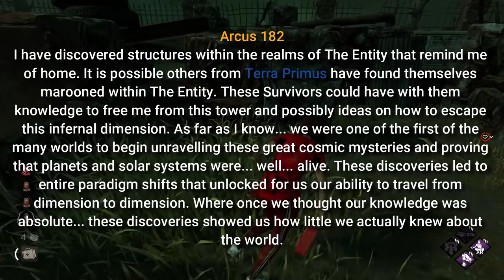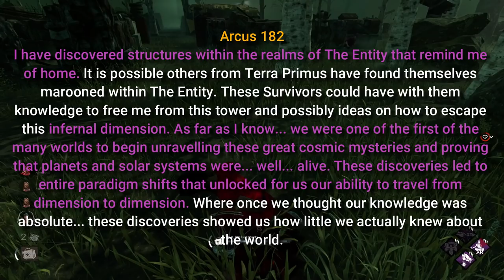The Observer’s Dark SECRET! (Dead by Daylight Theory)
The identity of the Observer is something we have discussed a few times throughout these theory videos. Suggesting he’s the Nurse’s husband as well as Felix’s father… but maybe we’re thinking about it in the wrong way. Today we are going to explore what is likely the best exploration of the Observer in the lore, and that’s the Arcus entries, of which there are quite a few. Beginning with Arcus 01 and ending with Arcus 9873, with many others in-between. Now, of course we don’t have all 9000 plus entries that there are, we only have about fifty or so, but they still give us a good idea of the progression of the Observer.

Dead by Daylight Wiki (very helpful and a ton of cool stuff and secrets on there)